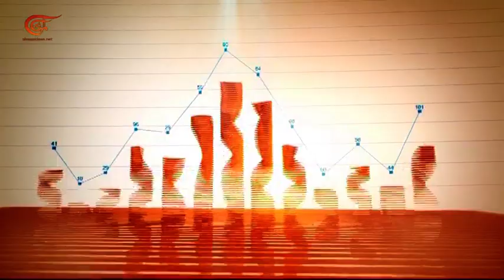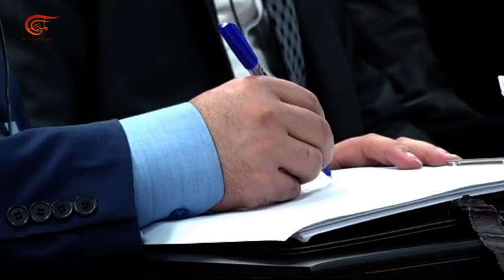الإقتصادية | إتفاقية تعاون استراتيجي طويل الأمد بين قطاعات اقتصادية عديدة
إختتمت سوريا وإيران عام 2018 بتوقيع وثيقة تعاون استراتيجي طويل الامد يشمل قطاعات اقتصادية عديدة ويعطي حوافز خاصة لمشاركة إيران في إعادة إعمار سوريا. إذاً يبدو أن تعاون سوريا وإيران مستمر وسيأخذ زخماً أكبر خلال العام الجديد ولا سيما ان المسؤولين من الجانبين أكدوا أن الاتفاق الأخير يمهد لعمل أوسع مستقبلاً. ما الجديد في وثيقة التعاون الأخيرة؟ على أي قطاعات تركز؟ وما الحوافز التي تقدمها؟